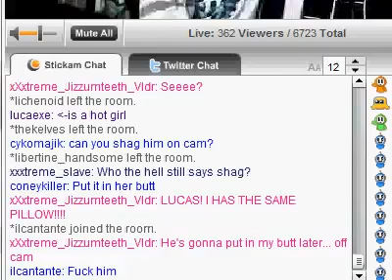xXxtreme Jizzumteeth aka Nadia